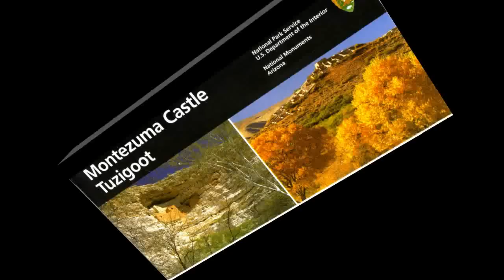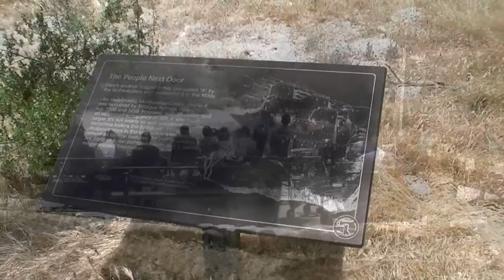2011 June1, Sedona Arizona - a must see destination!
Shangri-La of the American West! Produced with CyberLink PowerDirector,